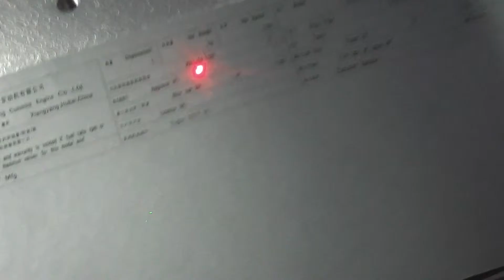3M labe(标签纸）